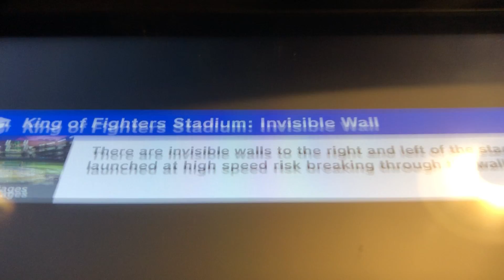Smash Ultimate: Lucas Vs. Bayonetta Vs. Mr. G & W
First in a series of Smash Ultimate matches with my friends. For this one I'm using Bayonetta as Player 2.